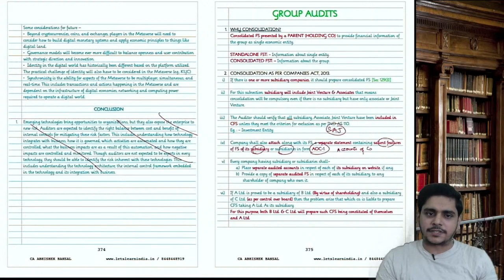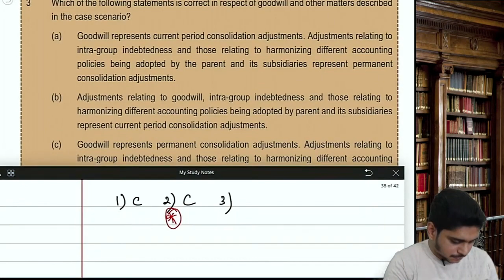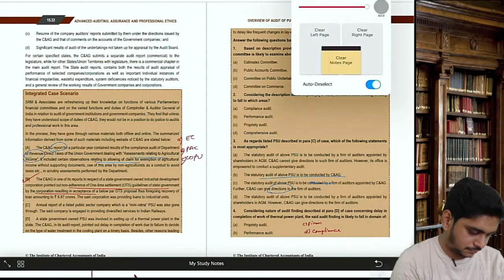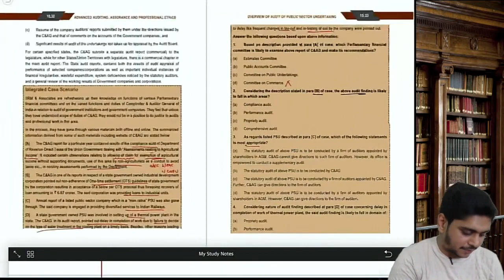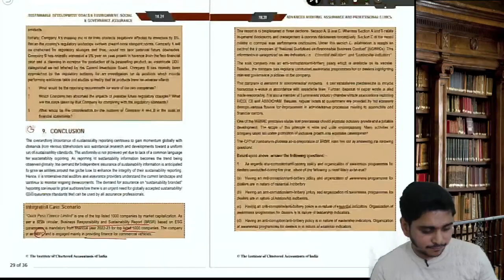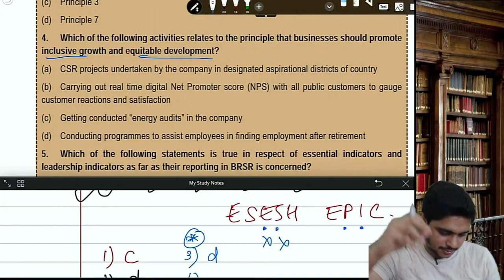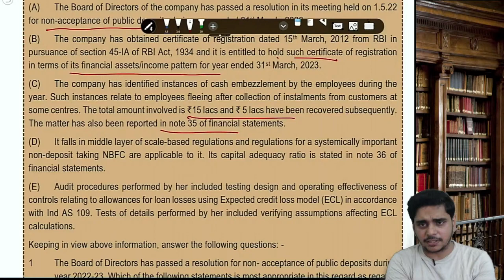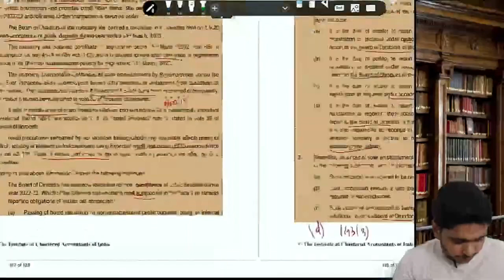01. CA Final Audit | ICAI MCQs | May 24 | Abhishek Bansal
01. CA Final Audit | ICAI MCQs | May 24 | Abhishek Bansal